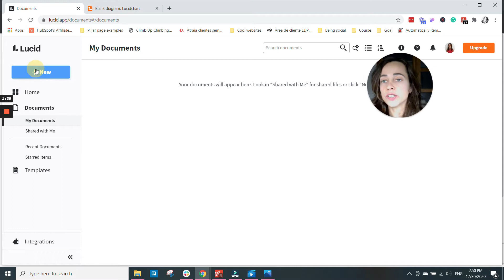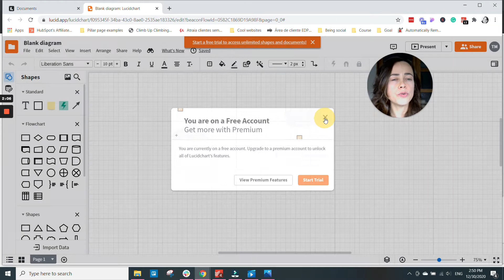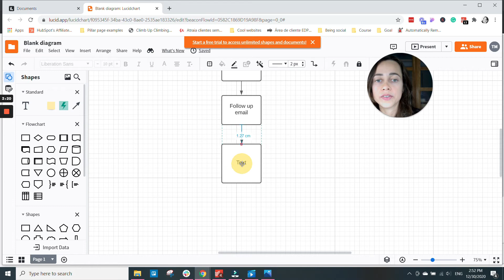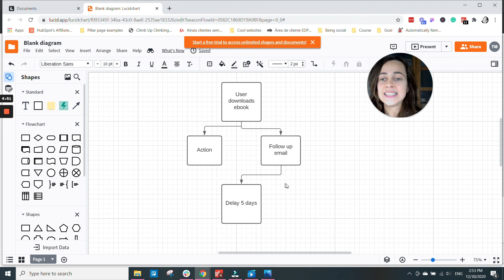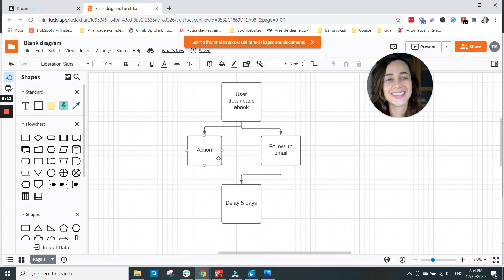How to create flowcharts and diagrams for free - Lucidchart tutorial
Do you need to explain your work process to a client?

Do you want to explain a difficult concept or idea to someone?

Use a flowchart!

In this tutorial, I teach you how to create flowcharts for free using Lucidchart!

Join my Facebook group for tech-savvy female entrepreneurs 🚺 and get exclusive access to daily marketing & tech tips 💻